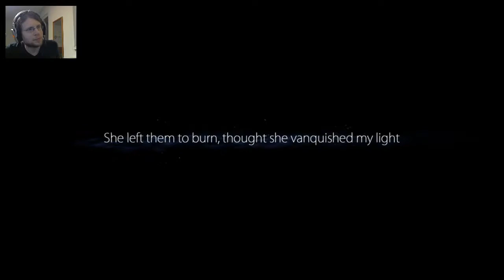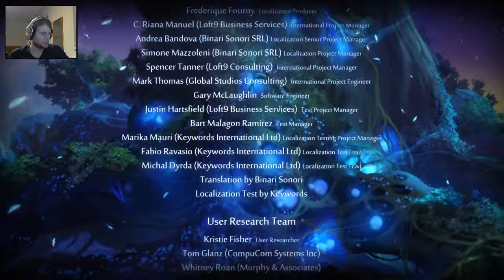ORI AND THE BLIND FOREST [24] - Alles komplett! Finales Wettrennen! [GERMAN/DEUTSCH OV LET'S PLAY]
Endlich hole ich dieses schöne Spiel nach!
Wir kloppen uns direkt auf "Hard" durch den Wald. Ich hoffe das war mutig und nicht dumm. ;)